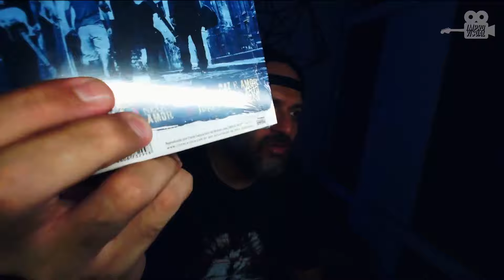🤔O OZIELZINHO MAQUIA OS TIMBRES DOS SEUS REVIEWS?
Nos comentários de um dos meus últimos vídeos, vi uma interação onde era insinuado que o grande @ozielzinhofficial maquiava seus timbres nos reviews. Será? Nesse vídeo eu divido com vocês um pouco do que eu penso a respeito disso.
⚠️LINKS DE PACKS DE PRESETS E CAPTURAS QUE INDICO⚠️

Equipamentos usados neste vídeo:

Câmera - Spedal MF934H

Recomendo também a câmera ANKER POWERCONF C200

Áudio - Presonus Audiobox USB 2x2 + Mic BM-800
PLACA SIMILAR:

Led VIJIM VL120 RGB

Bastão LUXCEO RGB Chines

Apresentação, edição, finalização:
A New Leaf by Pyrosion  / pyrosion